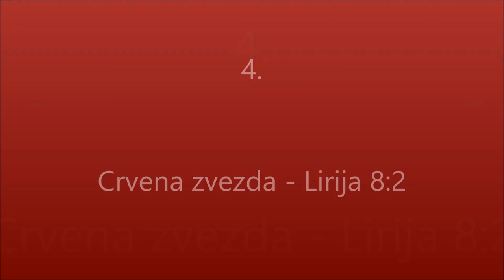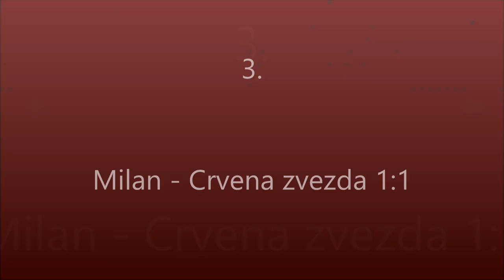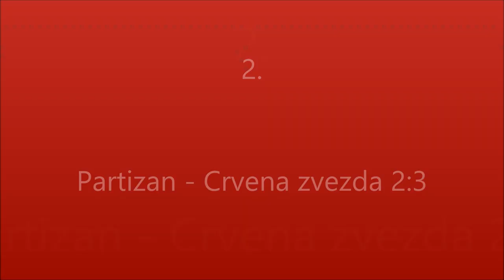Dragan Stojkovic Piksi - 5 najlepsih golova u Zvezdi